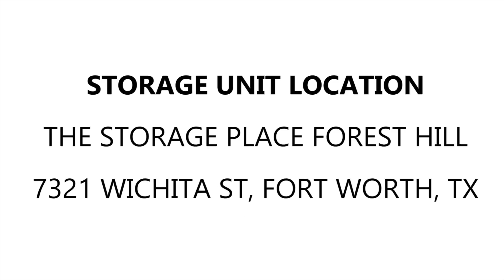The Storage Place Forest Hill Unit 1927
This unit contains a Washer and Dryer, Totes/Baskets, Christmas decorations, and Clothes